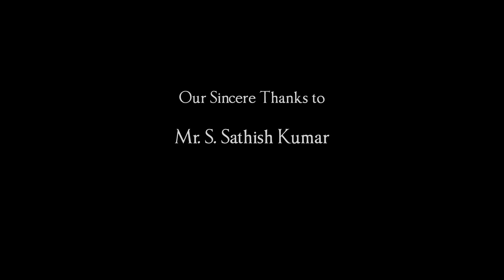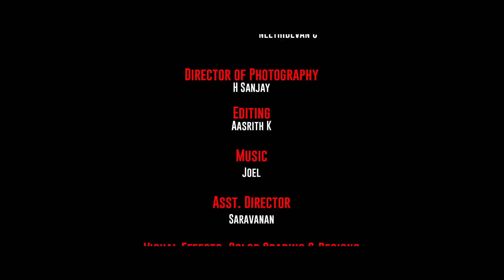APPS - New Tamil Short Film 2017 || by Ashok P Narasimhan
APPS - New Tamil Short Film 2017

 A Crew Planning to experiment the App with someone. The Guy Li-John who using the situation of a girl who cheated by someone. How it is  executed or not is the rest of the Story.

Cast : Selvakumar, Shiny, Pakasana
Genre : Crime Thriller, Experiment Thriller
Produced by P Narasimhan
Associate Producer Raju Chevuri
Written & Directed Ashok P Narasimhan
D.O.P : H Sanjay
Editing : Aasrith K
Language : Tamil
Media Partner : Tamil Short Cuts